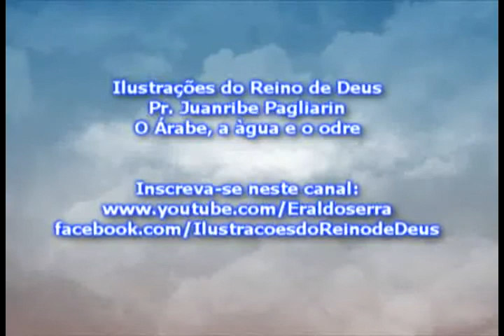O Árabe, a água e o odre - Pr Juanribe Pagliarin